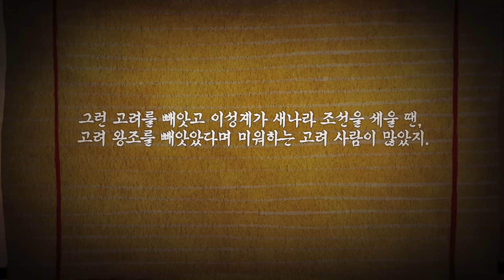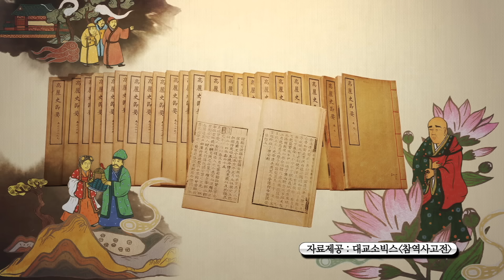[대교] 우리 역사 바로 알기 _ 14편 고려사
광복 70주년 기념
대교 '우리 역사 바로 알기' 캠페인